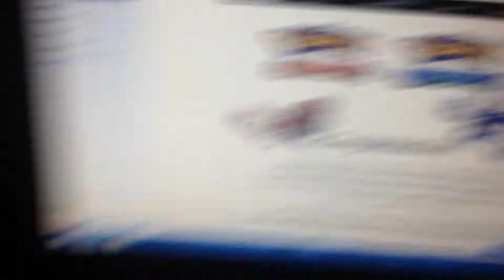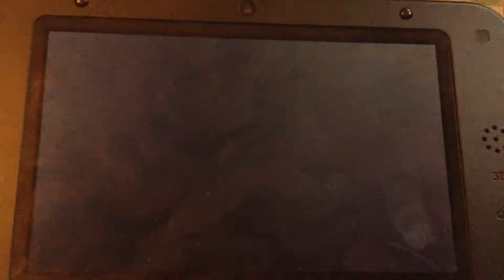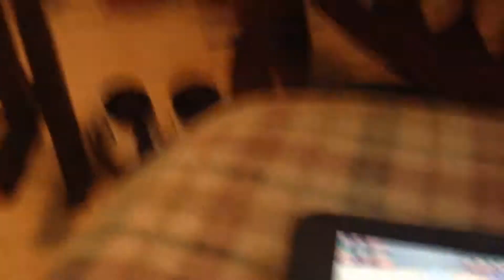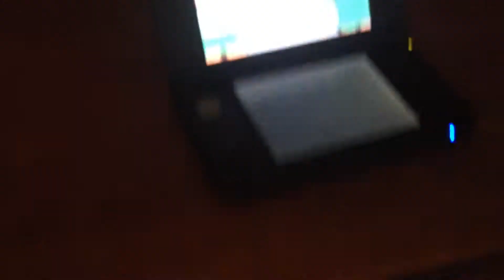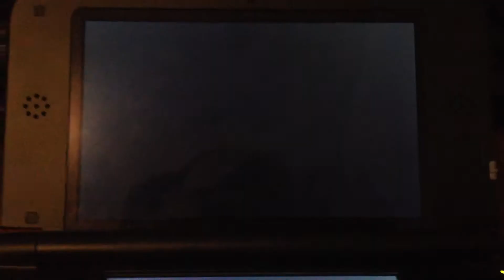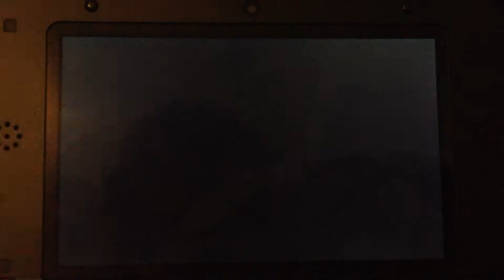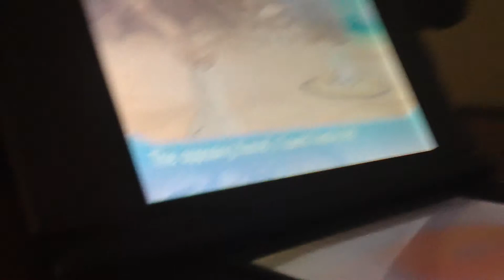Pokémon Omega Ruby and Pokémon Alpha Sapphire Special Demo! PART 1!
Check out PART 2! And 3!